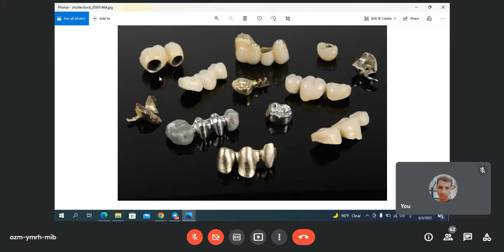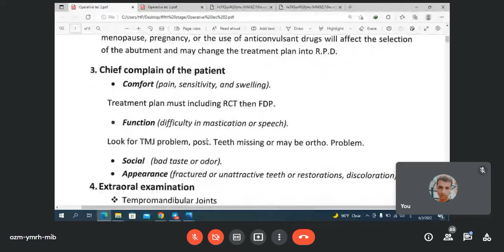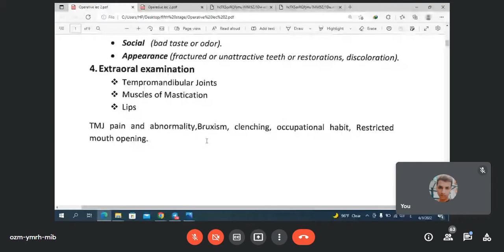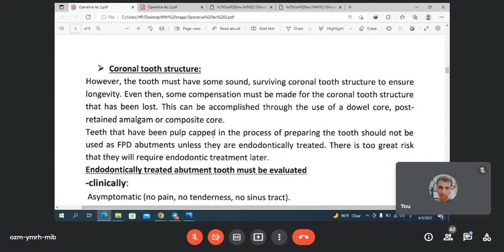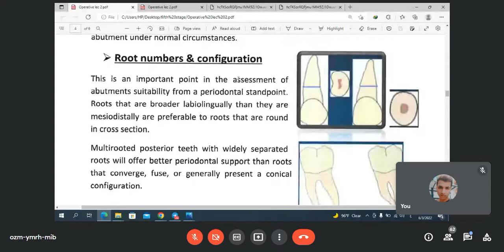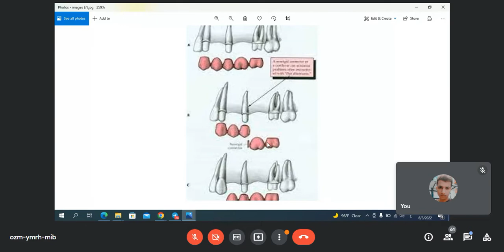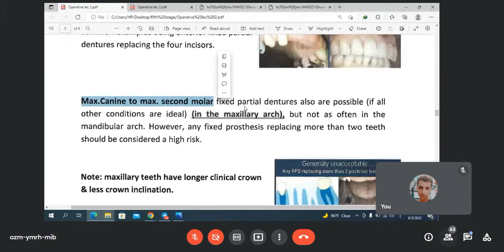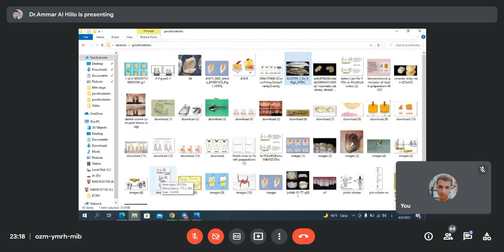Dr Ammar Meeting